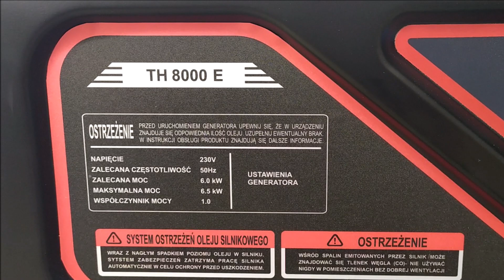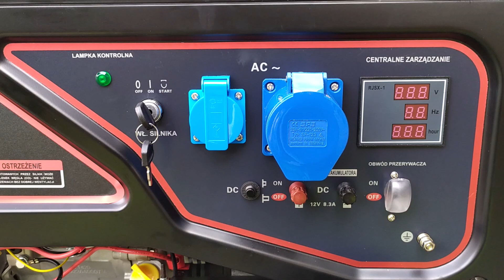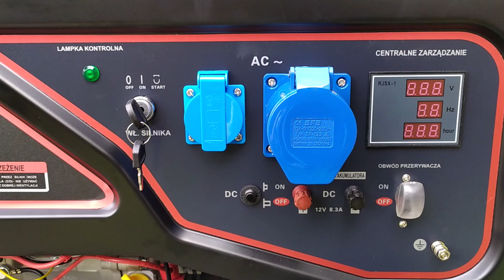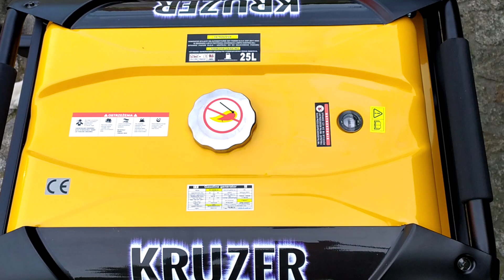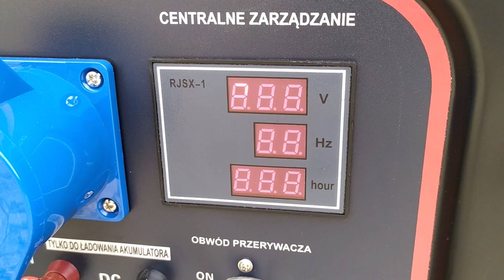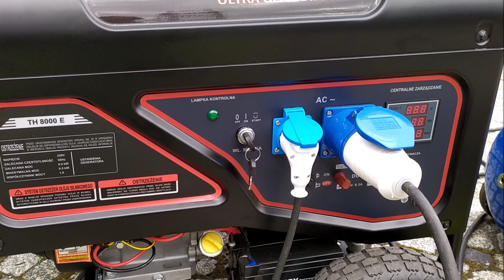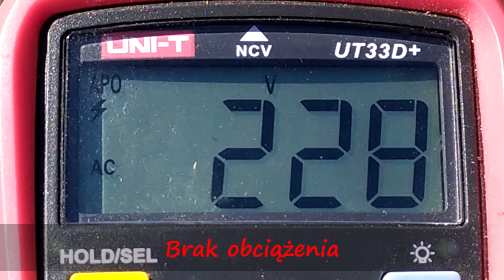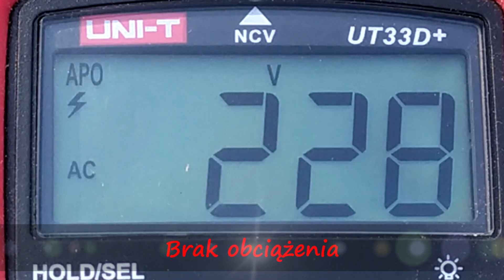Agregat prądotwórczy Kruzer TH 8000 E - zasilanie awaryjne - AVR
Agregat prądotwórczy Kruzer TH 8000 E - zasilanie awaryjne - AVR regulator napięcia wyjściowego

Specyfikacja:
    Silnik 1-cylindrowy o pojemności 420cc chłodzony powietrzem o mocy 15KM (11kW)
    Prądnica KRUZER , uzwojenie i okablowanie wykonane w 100% z miedzi
    Wyświetlacz parametrów pracy LCD
    - napięcie
    - częstotliwość
    - licznik motogodzin
    System Professional ULTRA Line - automatyczna regulacja dawki paliwa
    Automatyczna regulacja napięcia wyjściowego AVR
    Automatyczna regulacja częstotliwości
    Wskaźnik poziomu paliwa w zbiorniku
    Zbiornik paliwa - 25L
    Czujnik przeciążeniowy
    Czujnik poziomu oleju
    Uchwyty i kółka transportowe

Zachęcam do komentowania i dzielenia się swoimi spostrzeżeniami na temat użytkowania agregatów, jako awaryjnego zasilania.
Wasze uwagi i wsparcie pomogą mi w przygotowaniu lepszych filmów w przyszłości.
Bez Was i Waszego czasu, poświęconego na oglądanie moich filmów, ten kanał byłby zupełnie niepotrzebny...
Jeśli podobał się Wam przekaz filmu, zostawcie: komentarz, lajk i subskrypcję.
Oglądając, komentując, udostępniając innym linki do moich filmów oraz zostawiając subskrypcję wspieracie rozwój mojego kanału za co Wam bardzo dziękuję.

Pozdrawiam i dziękuję za obejrzenie mojego filmu ;)